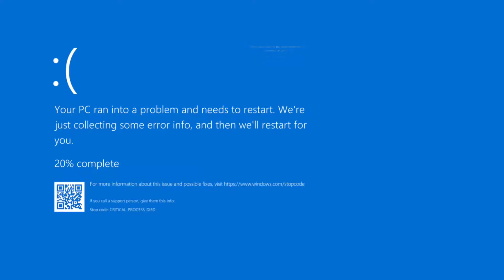NON final verdict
I’m back after 12 years lol I was gonna but I really couldn’t because I was waiting for explosive Carmel but then this monstrosity comes out lol sorry for the wait

Pizza

Sony Entertainment system is cool

Still here hi